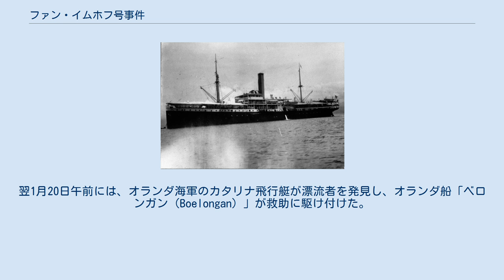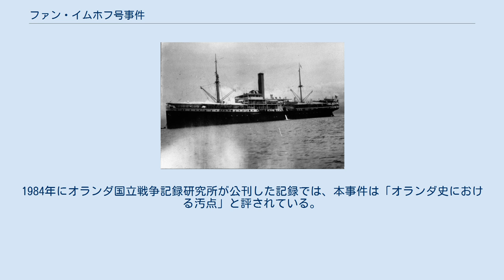ファン・イムホフ号事件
オランダ・ドイツ関係
ファン・イムホフ ファン・イムホフ号事件（ファン・イムホフごうじけん）とは、第二次世界大戦中の1942年1月に、オランダ貨物船「ファン・イムホフ（Van Imhoff）」がインド洋上で日本軍に撃沈された際、同船で護送中のドイツ民間人多数が死亡した事件である。
オランダ軍の指示により、オランダ側はドイツ人遭難者の救助を意図的に行わず見殺しにした。
 第二次世界大戦前期の1940年5月、ドイツ軍がオランダに侵攻すると、オランダ領東インドに在住のドイツ人はオランダの植民地政府当局によって全員が抑留された。
ドイツ人は収容所に集められて、厳しい処遇を受けた。
 1941年12月に日本が参戦して太平洋戦争が勃発すると、オランダ植民地政府は、日本軍の侵攻によってドイツ人が解放されるのを阻止するため、抑留者をイギリス勢力圏へと移送することを決めた。
オランダ当局は、船でイギリス領インドなどへと抑留者の移送を開始した。
日本軍の蘭印作戦の進展に伴い、護送用船舶が撃沈される危険性も高まってきたが、オランダ軍は輸送の強行を命じた。
 護送用船舶の設備は不十分なものであった。
オランダ当局は、大量の人員輸送に適した客船などを十分に用意することはできなかった。
例えば本件で使用されたKMP社の「ファン・イムホフ」は小型の貨物船で、ドイツ人たちは中甲板や後甲板を有刺鉄線で仕切った狭い区画に2-30人に分けて押し込まれた。
救命設備も不足し、救命胴衣だけは全員に配布されたものの、ボートや筏は収容能力が小さかった。
ドイツ人たちは、日本軍の攻撃を避けるために、抑留者移送中である旨の識別標識を船に施すよう希望したが、オランダ当局は拒絶した。
 1942年1月、「ファン・イムホフ」は、スマトラ島シボルガから、イギリス領セイロン島のコロンボへと出航した。
乗船者は、オランダ人乗員48人とオランダ軍警備兵62人、ドイツ人抑留者478人の計588人だった。
同船には救命ボートが300人分ほどしかなかったため、船長は軍当局に対して問題があると警告を行ったが、速やかに出航するよう命じられた。
また、オランダ当局は、仮に遭難した場合にはドイツ人は救助しないことも指示していた。
 1月19日夕刻、シボルガ西方110海里付近の洋上で、「ファン・イムホフ」は日本軍機の攻撃を受けた。
日本機は爆弾5発を投下し、機銃掃射を行った。
うち爆弾1発が命中し、航行不能となった「ファン・イムホフ」はゆっくりと沈み始めた。
オランダ人乗員と兵士は救命ボート6隻のうち5隻を降ろし、ドイツ人抑留者を後に残したまま全員が船を脱出した。
あと1隻の救命ボートは、うまく降ろすことができなかったのであきらめられた。
 ドイツ人たちは、オランダ人たちが退船した後に自力で脱出を試みた。
2時間後に船が沈没するまでに、なんとか海面に降ろすことができた救命ボート1隻と作業用の小型ボート1隻、筏6隻で計201人が船を離れた。
ほかの277人は溺死した。
筏のうち4隻も、翌朝までには沈んでしまった。
 「ファン・イムホフ」の遭難を知ったオランダ当局は、救助隊を派遣した。
ただし、オランダ海軍は、ドイツ人は見殺しにするよう救助隊に指示した。
ドイツ人が救助船に乗ろうとしたときには武力によって阻止すべしという秘密命令も出されていた。
翌1月20日午前には、オランダ海軍のカタリナ飛行艇が漂流者を発見し、オランダ船「ベロンガン（Boelongan）」が救助に駆け付けた。
しかし、「ベロンガン」は、漂流者がドイツ人であることに気付くと救助作業を止め、一人も収容せずに引き返した。
 その後、ドイツ人遭難者のうち筏に乗った者はすべて行方不明となり、ボートに乗った者だけが1月23日にニアス島へと漂着した。
生存者は66人で、再びオランダ植民地政府によって拘束された。
 事件はオランダ政府と軍によって隠蔽された。
戦後の1953年、ドイツ人生存者たちは、「ファン・イムホフ」の船長を殺人罪でオランダ検察へと告訴した。
2年後、オランダ法務省は調査を上級裁判所検事長に命じたが、その翌年に不起訴とされた。
不起訴理由は、戦時下としては可能な限りの救命活動がされたというものであった。
 1964年、事件を題材としたテレビ・ドキュメンタリー番組が制作されたが、検閲により放送できなかった。
しかし、担当記者が調査結果をオランダの新聞...